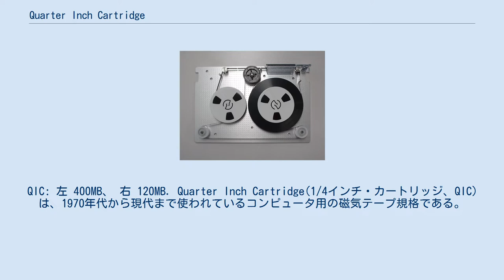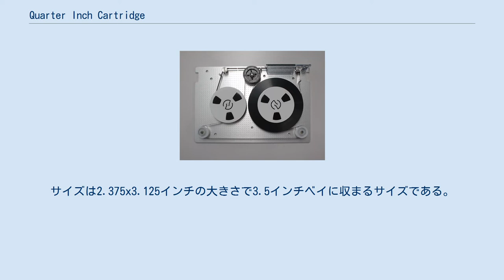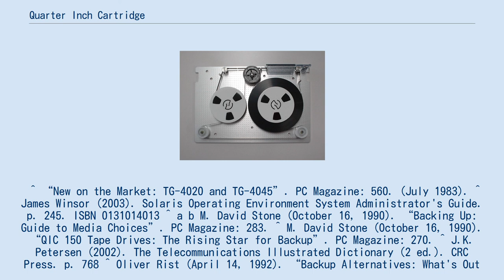Quarter Inch Cartridge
QIC: 左 400MB、 右 120MB. Quarter Inch Cartridge(1/4インチ・カートリッジ、QIC)は、1970年代から現代まで使われているコンピュータ用の磁気テープ規格である。
 初期のQICテープドライブは内部の2つのリールがベルトでドライブされるデータカートリッジ (DC) である。
大きさは5.875x3.875インチで金属の土台をもつ。
ベルトは一部露出しているプーリー (滑車) でドライブされ、リールの軸は外部に出ていない。
テープにテンションを掛けることなく一定速度で送ることができる。
3Mにより1972年に開発され、その後さまざまな形式の　QIC DCが開発された。
 QIC内部、上部の黒と左右下部の白プーリーのベルトでリールに回転を与える。
外からの動力は黒プーリーに加えられる。
 他のQIC DCの規格としてはQIC-02やQIC-36というドライブ接続用のインターフェイス標準があったが、後にQIC DCではSCSIが標準として使われるようになった。
 その後より小さいミニカートリッジ (MC) が開発された。
サイズは2.375x3.125インチの大きさで3.5インチベイに収まるサイズである。
QIC-40およびQIC-80フォーマットはそれぞれ40MB、80MBを記録でき、フロッピーディスクと同じインターフェイスを利用してMFMもしくはRLLエンコードに対応した。
 ^ “New on the Market: TG-4020 and TG-4045”. PC Magazine: 560. (July 1983). ^ James Winsor (2003). Solaris Operating Environment System Administrator's Guide. p. 245. ISBN 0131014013 ^ a b M. David Stone (October 16, 1990). “Backing Up: Guide to Media Choices”. PC Magazine: 283. ^ M. David Stone (October 16, 1990). “QIC 150 Tape Drives: The Rising Star for Backup”. PC Magazine: 270. ^ J.K. Petersen (2002). The Telecommunications Illustrated Dictionary (2 ed.). CRC Press. p. 768 ^ Oliver Rist (April 14, 1992). “Backup Alternatives: What's Out There”. PC Magazine: 196. ^ John Black, ed (1992). The System Engineers Handbook (1 ed.). p. 324. ISBN 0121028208 ^ Catherine D. Miller (August 1989). “Beyond Floppy Disks: A Look at Backup Alternatives”. PC Magazine. ^ Scott Mueller (2003). Upgrading and Repairing PCs (14 ed.). Que. p. 698 ^ a b c “Everex Systems Excel 60F”. InfoWorld: 58, 62. (July 23, 1990). ^ Andrei Khurshudov (2001). The Essential Guide to Computer Data Storage: From Floppy to DVD. Prentice Hall. p. 140. ISBN 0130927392